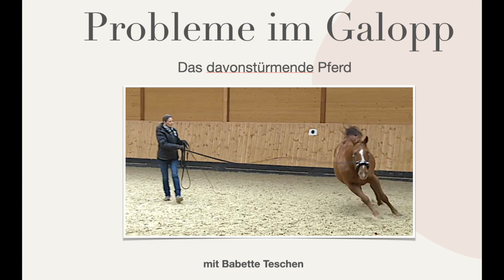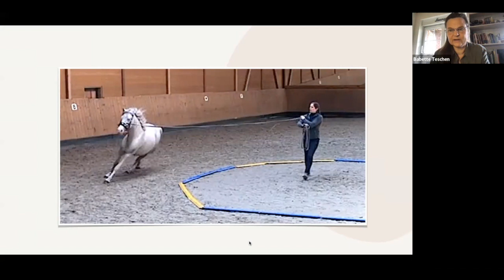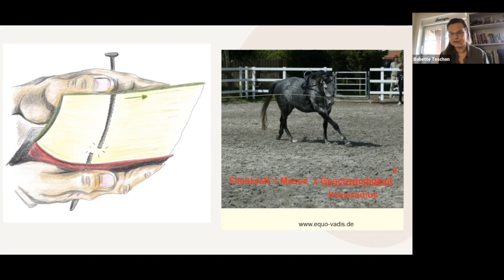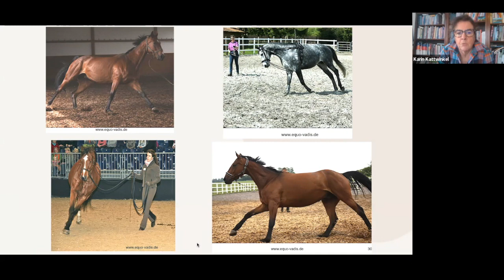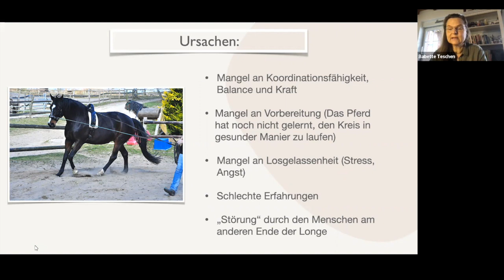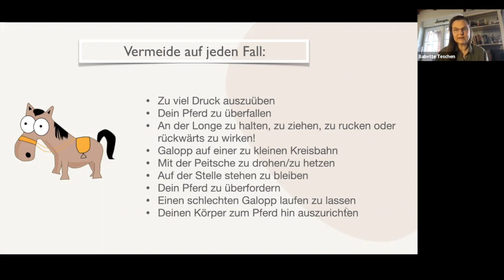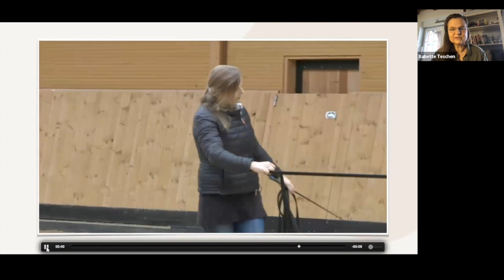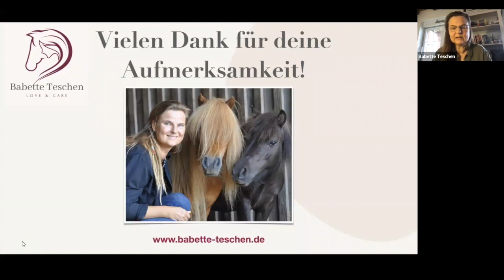Probleme im Galopp – das losstürmende Pferd an der Longe von Babette Teschen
Pferde, die bei der Galopp-Arbeit an der Longe in einer ungesunden, schlechten Haltung laufen, die kopflos im Kreis rennen, davon stürmen, buckeln, sich losreißen … Das sind leider häufige Probleme, die beim Longieren auftreten können. Oftmals ist die Reaktion dann, mehr Druck auf die Pferde auszuüben und es wird selten hinterfragt, warum das Pferd dieses Verhalten zeigt. In diesem Beitrag möchte ich gemeinsam mit Karin Kattwinkel daher auf diese Probleme beim Galopp an der Longe eingehen und pferdefreundliche Lösungen aufzeigen.

0:00 Intro
1:08 Schlechter Galopp an der Longe
3:04 Vorstellung Karin Kattwinkel
04:32 Warum ist ein schlechter Galopp an der Longe schädigend?
19:03 Aufbau des Galopps an der Longe
22:48 Negativ-Beispiele
28:33 Verwerfen im Genick
32:12 Ursachen eines schlechten Galopps
35:10 Voraussetzungen, um an der Longe zu galoppieren
35:59 Equipment
38:41 Position zum Pferd
41:56 Don’ts
45:05 Do’s
49:39 Beispiele für einen guten Galopp